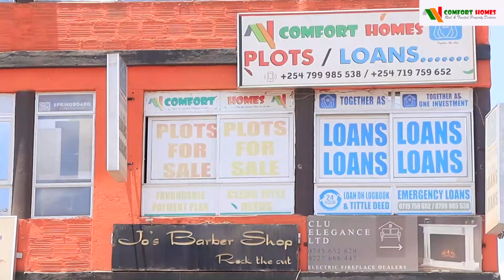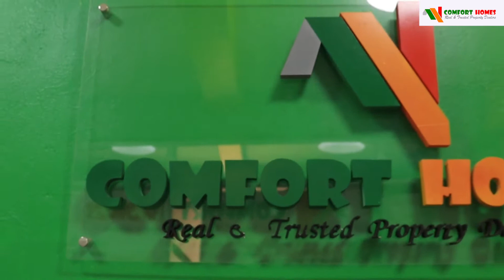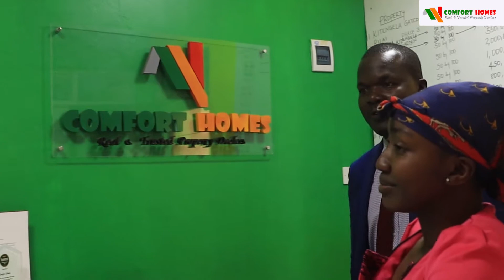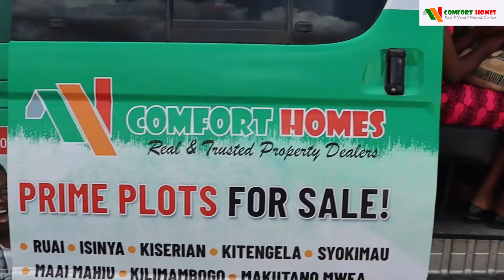Mama mboga surprises foolish husband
Twende Diaspora gardens Isinya 15th October 2022